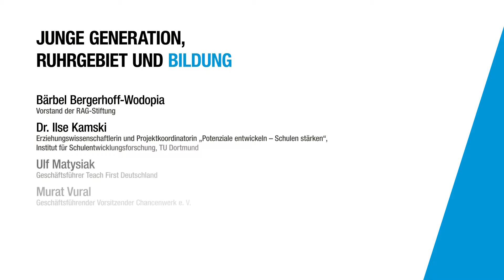Zukunftsforum 2016: Die Diskussion „Junge Generation, Ruhrgebiet und Bildung“ in voller Länge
Das zweite Panel des Zukunftsforums 2016 von RAG-Stiftung und RAG AG zum Thema „Junge Generation, Ruhrgebiet und Bildung“ thematisierte Stärken und Defizite von Schulen in der Region. Im Mittelpunkt stand die Frage: Wie erhöhen Schulen die Chancen von Kindern aus bildungsfernen Elternhäusern? Die Experten auf dem Podium tauschten sich über erfolgreiche Best Practices aus – mit unterschiedlichen Erfahrungsschwerpunkten und Sichtweisen. Mit dabei: Dr. Ilse Kamski, Erziehungswissenschaftlerin am Institut für Schulentwicklungsforschung; Ulf Matysiak, Geschäftsführer Teach First Deutschland; Bärbel Bergerhoff-Wodopia, Vorstandsmitglied der RAG-Stiftung sowie Murat Vural, Geschäftsführender Vorsitzender von Chancenwerk e. V. Weitere Informationen zum Zukunftsforum 2016 finden Sie